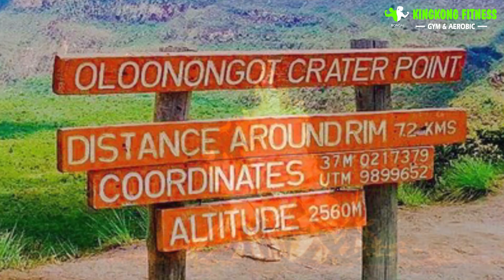11th- Dec 2021 Mt Longonot hike,camp and mbuzi choma by kingkong fitness-Ongata Rongai-kshs 2500